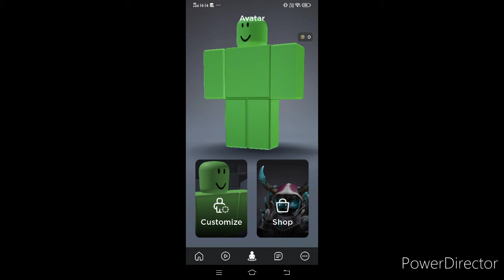but if you close your eyes